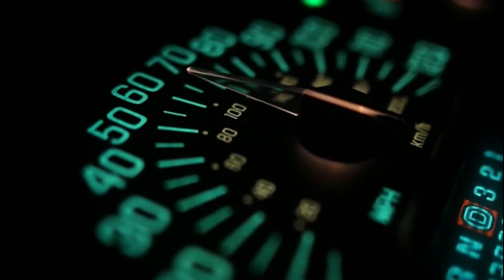Speedometer Copyright Free Stock Footage (0 To 70 MPH) Car Speedo Needle And Dashboard Lights HQ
Footage of a car speedometer needle going up and down on the dashboard